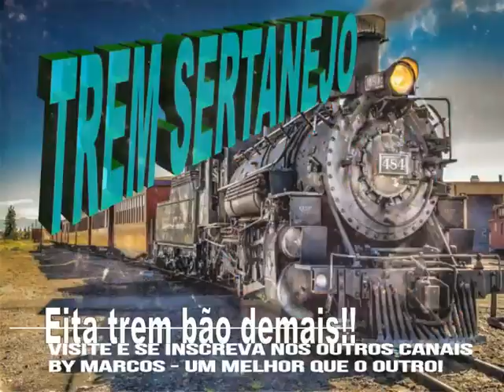Miramar & Miray - A Bochecha da Menina - Ano de 1991 (By Marcos)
Miramar  &  Miray  -  A  Bochecha  da  Menina -  Ano de 1991